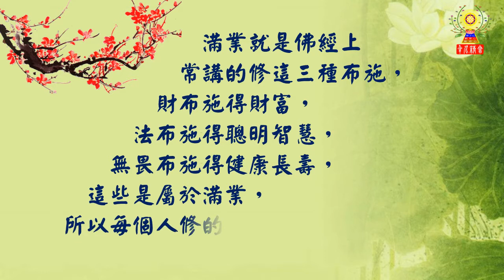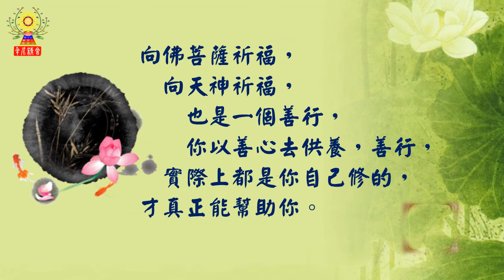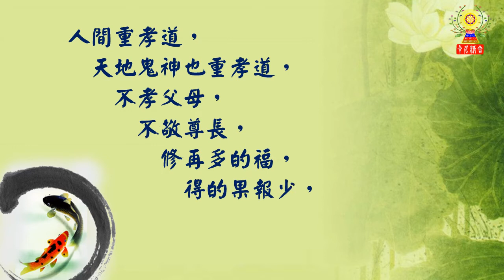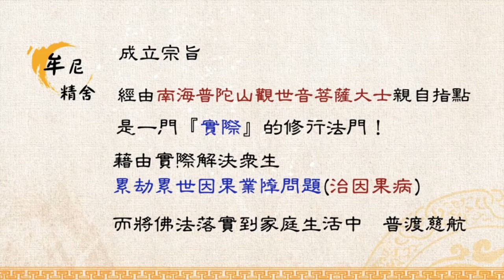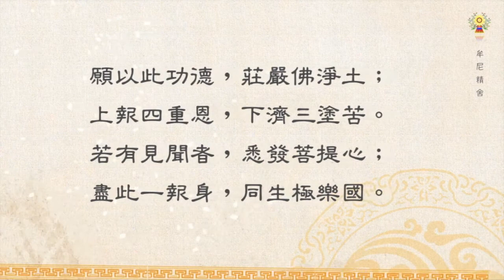淨空法師法語精華─什麼是滿業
到人道來了，同樣都是得人身，一生貧富貴賤不相同，壽命長短不相同，這些屬於滿業，滿業就是佛經上常講的修這三種布施，財布施得財富，法布施得聰明智慧，無畏布施得健康長壽，這些是屬於滿業，所以每個人修的不一樣。要如何修得滿業呢？
請繼續觀看「淨空法師法語精華─什麼是滿業」影片